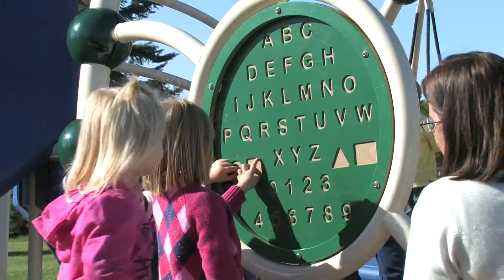Bongo and Alphamaze Panel® - Weevos® - Landscape Structures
The Bongo and Alphamaze Panel® offers a bit of everything to kids ages 2 to 5. The bongo tones provide auditory stimulation while the Alphamaze offers tactile fun.